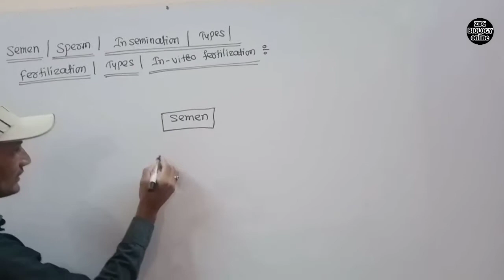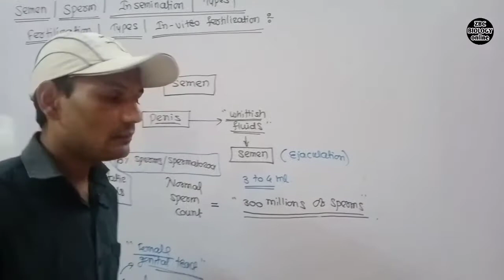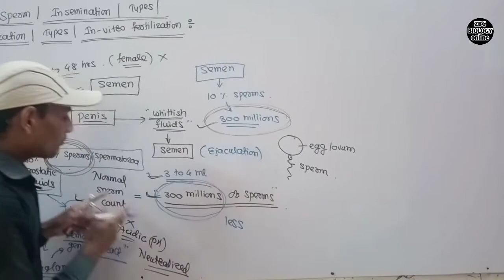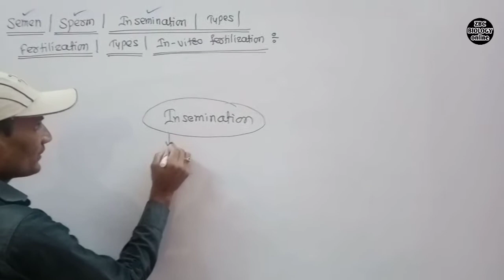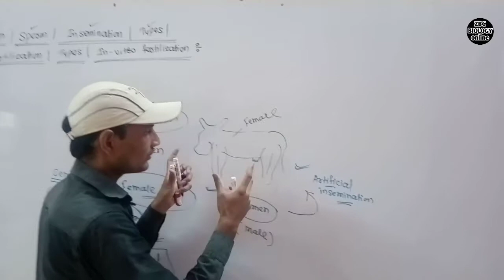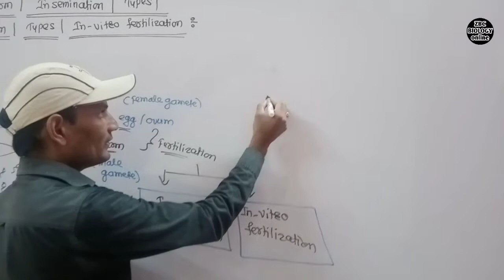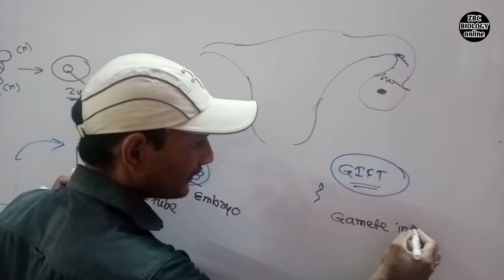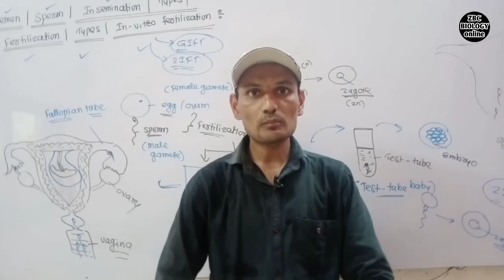Semen | Sperm | Insemination | Types |Fertilization |In vitro fertilization |ZIFT |GIFT |Kishor Sir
Hi students,
In this video we will learn about semen, sperm, fertilization, IVF and ZIFT and GIFT.

This video also helps in preparation for AIIMS, NEET, MHT-CET, board, pre medical entrance exams, entrance exams and competitive exams.

Don't forget my channel name "zbc biology online".

Solved queries in this video :-
1) Semen
2) Sperm
3) Insemination?
4) Types of insemination?
5) Fertilization?
6) In vitro fertilization?
7) IVF method?
8) ZIFT and GIFT?
9) Male sex glands and their secretions?
10) Normal sperm count?
11) Sperm and egg?
12) Male and female reproductive system?
13) Human reproduction class 12?